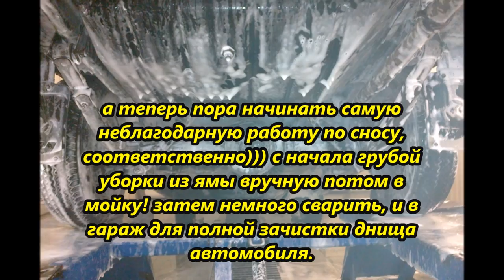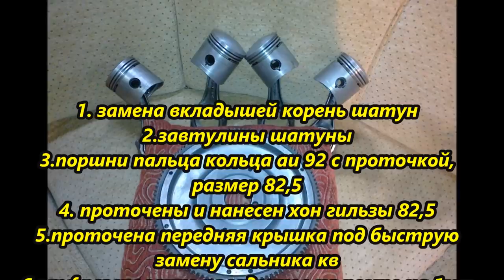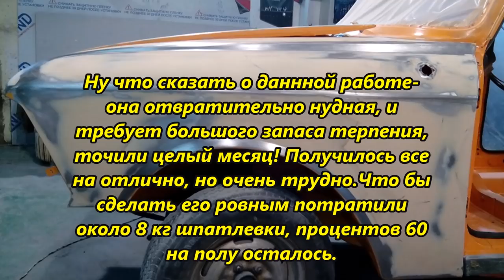Москвич 412 1979 года стал новым ! как с конвейера)) полное восстановление.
Правила поведения на канале:
1) запрещается использовать оскорбительные и/или ненормативные слова и выражения в адрес администрации канала и/или других пользователей;
2) запрещаются проявления агрессивной ксенофобии, шовинизма, расовой нетерпимости, разжигание межнациональной розни и/или вражды;
3) правила могут быть дополнены и/или изменены администрацией в одностороннем порядке;
4) нарушение Правил ведет к БАНУ пользователя.

дополнительное описание
не читать.